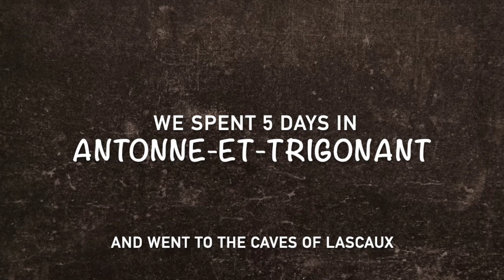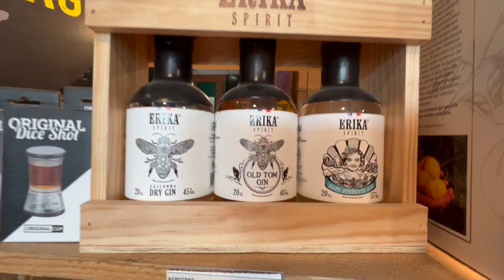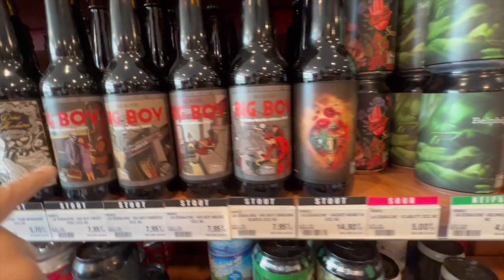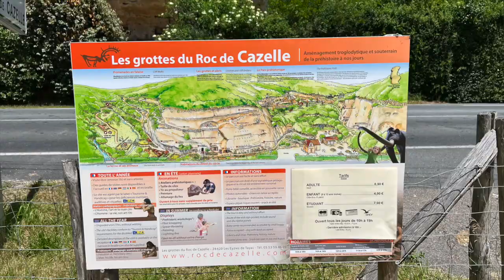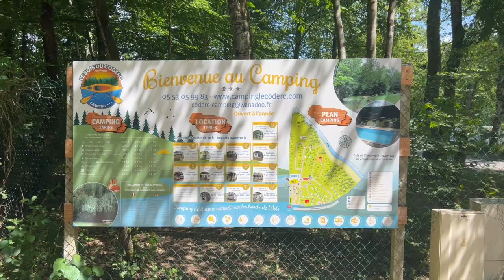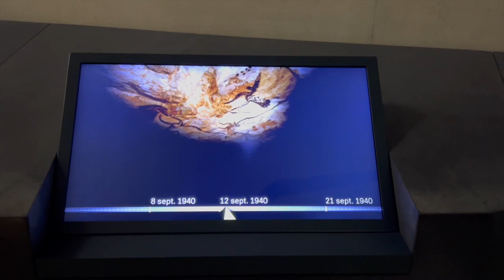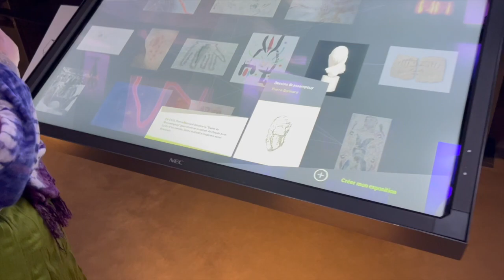The Caves of Lascaux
From Rocamadour we drove north towards Périgueux. There we bought a 5L Gas bottle which unfortunately didn’t fit our kitchen cabinet. In the end it worked out well with the help of our neighbours at the campsite in Antonne-et-Trigonant. In addition to swimming and resting, we visited the famous Caves of Lascaux.

- Lascaux - Peter Phippen
- Anomalous Hedges - Mini Vandals
- Autobahn - kraftwerk
- The Beat of Nature - Olexy